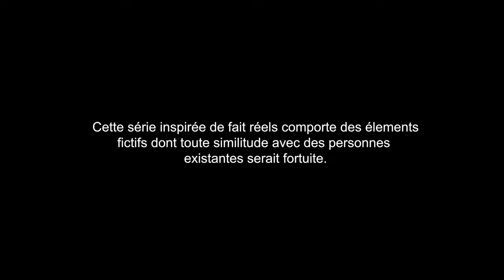Enfant Beni | Saison 1 | Bande-annonce officielle VF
👋🏻 DÉCOUVREZ LA SÉRIE ÉVÉNEMENT "ENFANT BÉNI" !

 Actuellement en production, cette série raconte l'histoire complète de feu "DJ ARAFAT" avant son ascension fulgurante. Plongez en 2002, où nous suivrons les péripéties d'un jeune déterminé, luttant pour s'imposer dans le monde impitoyable du show-business ivoirien.

 [ Partager ce projet, c'est aussi le vôtre ]